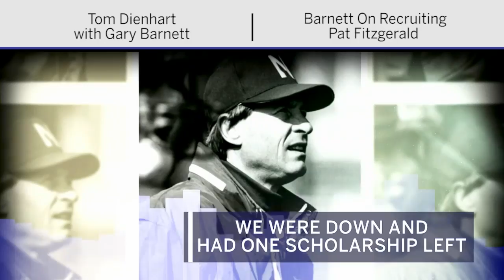Tom Talks With...Gary Barnett: On recruiting Pat Fitzgerald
BTN.com Senior Writer Tom Dienhart talks with Gary Barnett on the recruitment of Pat Fitzgerald.